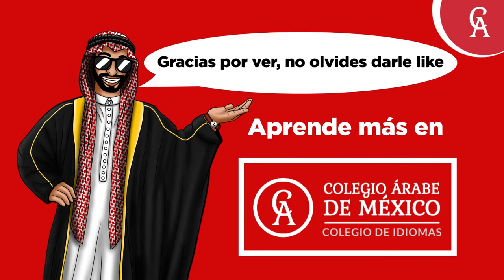La reina Elizabeth II y los países árabes - Colegio Árabe de México 2022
R.I.P Queen Elizabeth II (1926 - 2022)

😎 Cursos de idiomas:

🌍 Árabe 🇸🇦 Griego 🇬🇷 Turco 🇹🇷 Amazight 🇲🇦
Hebreo 🇮🇱 Persa 🇮🇷

Inglés 🇬🇧 Alemán 🇩🇪
Ruso 🇷🇺 Noruego 🇳🇴
Irlandés 🇮🇪 Islandés 🇮🇸

Francés 🇫🇷 Italiano 🇮🇹
Portugués 🇵🇹 Euskera 🇪🇸

Chino 🇨🇳 Coreano 🇰🇷Japonés 🇯🇵 ETC.

🌐 Cursos básicos de oficina:
Programación 👨‍💻
Excel 💹
Algebra 🧮
Regularizaciones ✍️